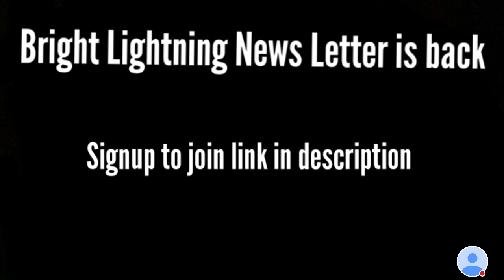Bright Lightning News Letter is back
I post vlog videos on this channel you want to check it out the link is below

My Sub for Sub channel: Bright Lightning Sub For Sub or

Check out my Instagram I post Minecraft stuff and I've been trying to announce when I livestream

Instagram Accounts

My Gaming Twitter

My new Twitch account I will live stream some times

My Reddit BrightL_YT or

My Tik Tok (I don't know why I have this account)

My Mixer

If you want to play some Minecraft with me this is my Xbox gamertag/Minecraft game tag

Xbox 1 Gamer Tag: BrightL YT (there is a space between the L and Y)

When I'm live streaming and recording. I use the YouTube gaming app I couldn't find out how to get a link just search YT Gaming and it should be the first app

When I record a video with a camera I'm usually using my phone so not much for that

So that is what I recorded with in my videos

( Channel description)

If you wonder what content you will get from my Channel I make Minecraft Roblox and Pokemon videos I don't really have much of a schedule. hope you subscribe, like, enjoy the content and if you like to check me out on other social media performs links above

Also thank for reading and watching the video of course